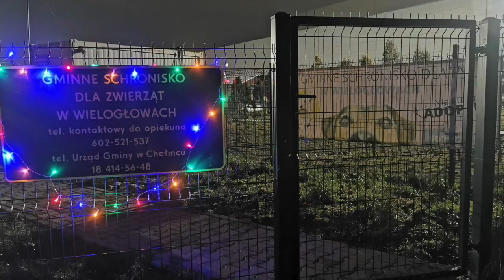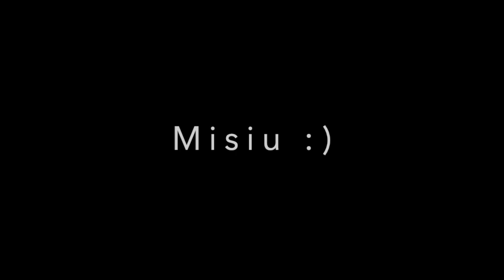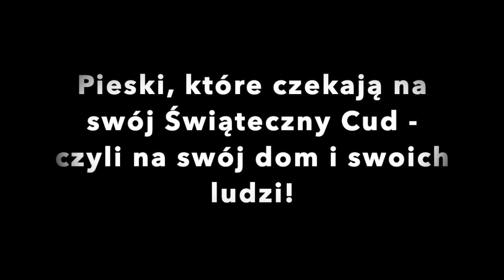Wigilia 2020 w Gminnym Schronisku dla Psów w Wielogłowach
"Jest taki dzień, taki jeden, raz do roku" wyjątkowy i dodający sił, otuchy i wiary. Psy z Gminnego Schroniska w Wielogłowach napisały listy do Świętego Mikołaja w których prosiły głównie o jedno: O Dom. Dla Jacka, Misi, Miki, Misia, Bąbelka okres świąteczny to najbardziej wyjątkowy czas, ponieważ pieski znalazły dom i kochających ludzi. Ich marzenia zostały spełnione. Są to takie nasze schroniskowe cuda. Pozostałe pieski nadal czekają na swoje domy i polecają się do adopcji.